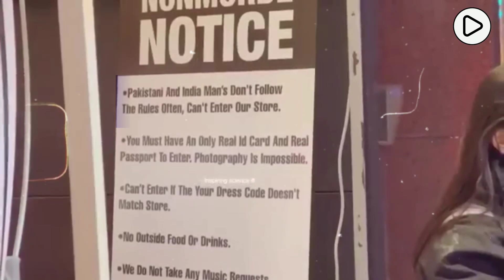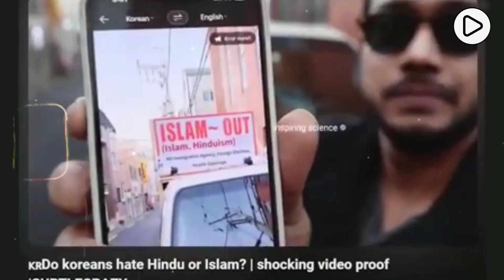Why South Korea HATE Indians? | Racism In South Korea | Curious BG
Keyframes
00:01 South Korea Hindu Out Islam Out
01:35 Racism in South Korea